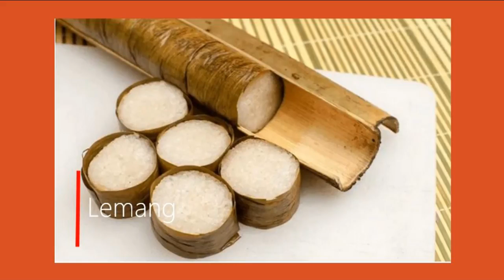Makanan Khas Medan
I received the best advice or input to make this channel the best channel

Visit this site :

Check this my Channel Videos, hope you will get many things which is happens in your daily life. I'm always trying to make different things.

Email it to your friends or share it on Facebook and Twitter. Please, do what will make everyone happy Thank you.